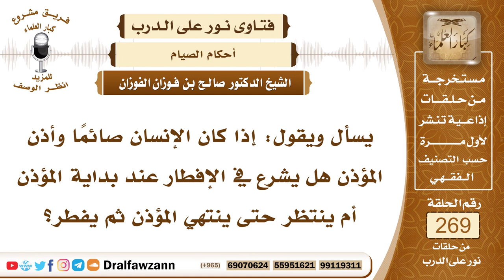4555- يَشرع الصائم في الإفطار إذا أذن المؤذن - الشيخ صالح الفوزان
السؤال: جزاكم الله خيراً وأحسن إليكم، يسأل ويقول: إذا كان الإنسان صائماً وأذن المؤذن هل يشرع في الإفطار عند بداية المؤذن أم ينتظر حتى ينتهي المؤذن ثم يفطر؟
الجواب: إذا كان المؤذن يؤذن على الوقت ومنضبط على غروب الشمس فإنه يفطر عند أول ما يشرع في الأذان، لأن المؤذن في هذه الحالة يكون متأكدا من غروب الشمس وإذا غربت الشمس أفطر صائم ولا ينتظر إلى أن يفرغ من الأذان.

السيرة الذاتية :
للاشتراك في قناة الشيخ صالح الفوزان

14_ الشيخ محمد أمين الشنقيطي
يتيوب

15_سماحة المفتي عبد العزيز آل الشيخ
 يوتيوب

رئيس الفريق
لمشروع كبار العلماء